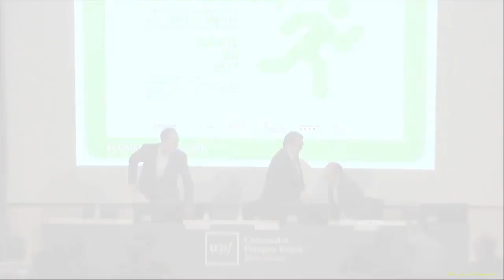Simposi internacional en social media, seguretat i emergències. Apertura Simposi.Cat 20 abril 2017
Simposi internacional en social media, seguretat i emergències. Apertura del Simposi.

Apertura del Simposi Internacional en Social Media, Seguretat i Emergències.
Ponents: Hble. Sr. Jordi Jané i Guasch- Conseller d’interior de la Generalitat de Catalunya.
Josep Fernández Cavi- Director del Departament de Comunicació de la UPF.
Carles Pont Sorribes. Investigador principal del projecte.

20 d'abril del 2017